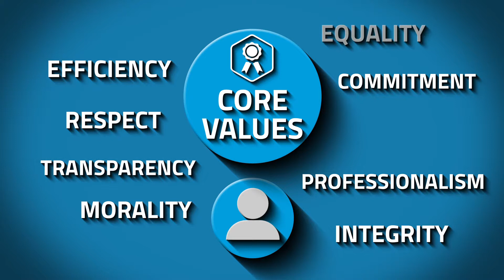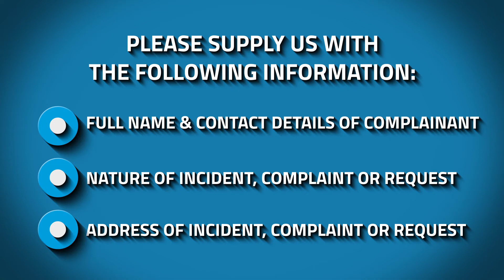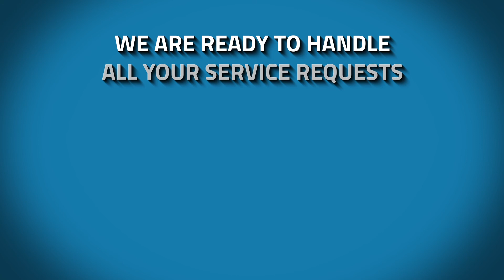Knysna Customer care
Knysna Customer care video produced by Softvideo Productions